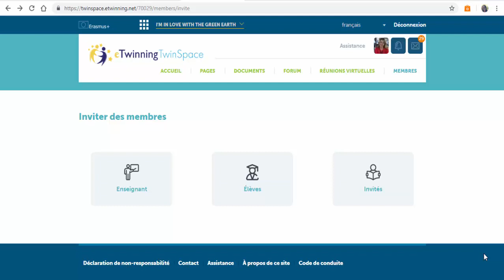Inviter des membres_partie4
eTwinning TUTORIAL